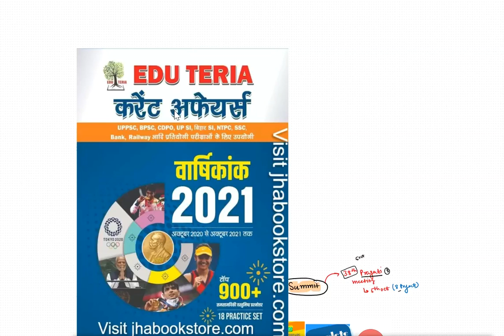Edu teria yearly CA - National CA section || Aug- Oct - last part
1. complete GS course  (book wise - crown + ncert summary )
2. Rakesh yadav GS objective course
3. Lucent's Objective course